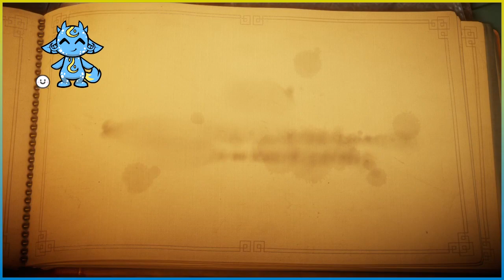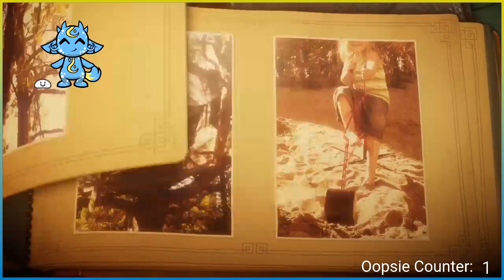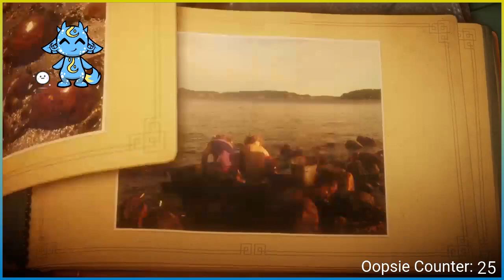Unravel Part 1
Recorded  2/9/2023 - this is Uncut & Unedited
Final Death Count: 25